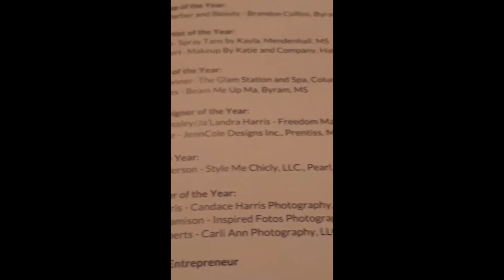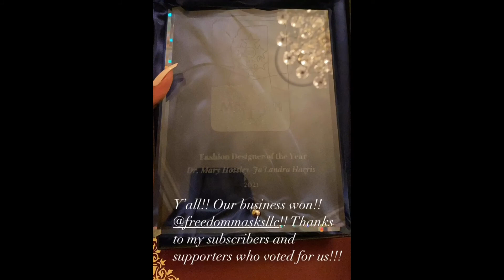We Won!! Best of Mississippi’s Best Fashion Designer of the Year!!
We Won!! Best of Mississippi’s Best Fashion Designer of the Year!! Thank you to everyone who voted for us!! 💕💕🌟✨